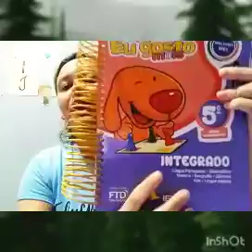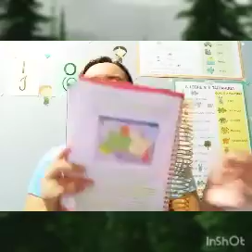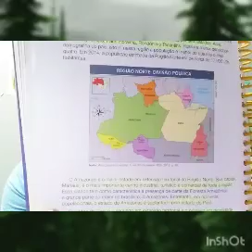5º Ano - Geografia (12/08)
Livro integrado, matéria de Geografia
 páginas 407-409